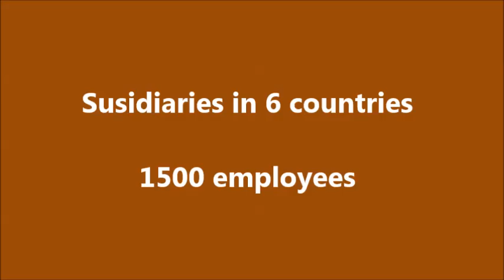Royston Siddons - Sidchrome, industrialist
2. Life stories of Christians